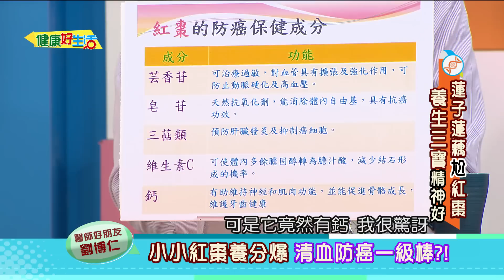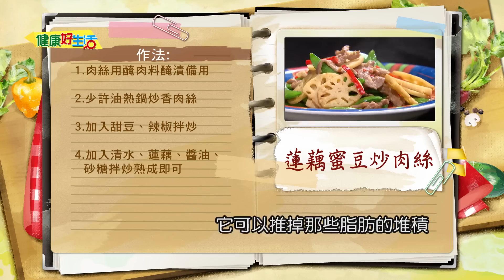【精彩回顧 影片】健康好生活 蓮子蓮藕尬紅棗 養生三寶精神好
醫生好朋友 劉博仁 營養學醫師
記者好朋友 洪素卿 資深醫藥記者
醫生好朋友 鄒瑋倫 中醫
藝人好朋友 何京寶 料理達人
養生好朋友 蔡季芳 料理達人
養生好朋友 王明勇 生機飲食達人

38頻道 年代MUCH台
每周一 ~ 周五